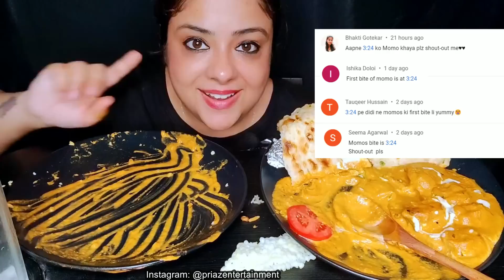EATING Malai Masala Chaap & Dal Makhani with Garlic Naan & Rice | Indian Food MUKBANG ASMR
This is an ASMR/MUKBANG video. If you do not enjoy EATING SOUNDS and light whispers PLEASE DO NOT WATCH IT. Eating, Chewing, Gulping Sounds are what you will get to hear aloud. Thank you!
A mukbang or meokbang, also known as an eating show, is an online audiovisual broadcast in which a host consumes various quantities of food while interacting with the audience. I hope you enjoy my meal eating sounds and my interaction with you.

ASMR ( Autonomous Sensory Meridian Response ) is a euphoric experience identified by a tingling sensation that triggers positive feelings, relaxation and focus. Listening to whisper voice and eating sounds are some examples that trigger ASMR. Everyone has different ASMR triggers. I hope you find one that can help you to relax.

Audio recording device that I use: Microphone from Amazon
Maono AU-400 Lavalier Microphone (Black)